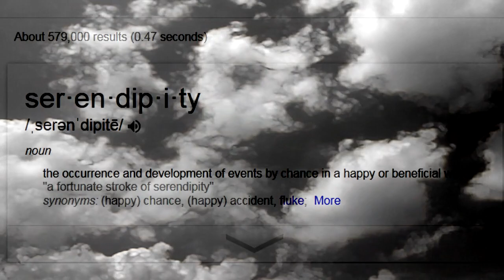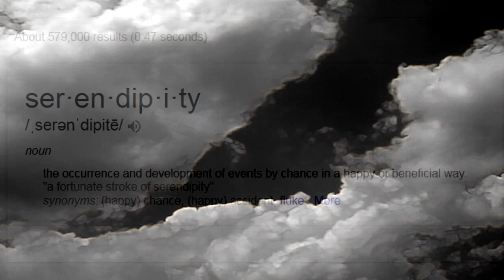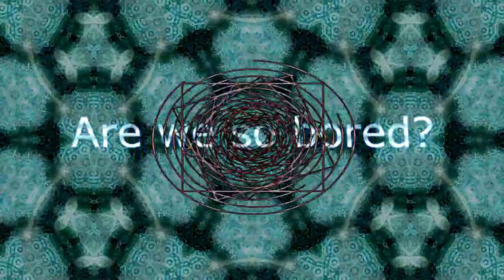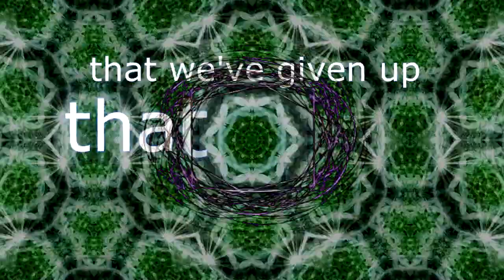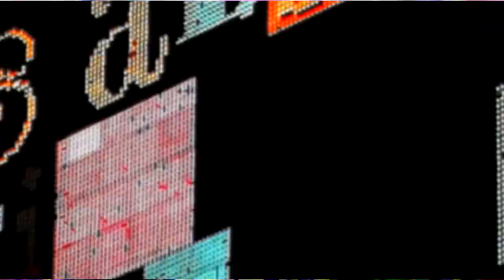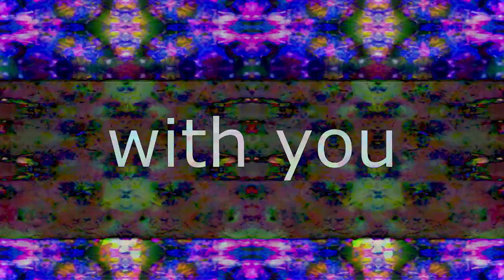Vostek - Serendipity Chapter 1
track 1 - intro
track 2 - Where's the Future? (remix)
track 3 - Multidimensional

Serendipity is a 45-minute audio-visual album of original music and visuals. The music was produced in 2002. This project mixes together all my favorite songs from that time, serendipitously paired with visuals I produced as a VJ/graphics designer since 2004.

The message throughout is to live in the now, the moment through which all is connected, embrace the mystery and make your dreams reality.

The music was mostly made in FL Studio, although I used many other programs throughout 2002 including Acid Pro, Cakewalk,  Cubase SX, not to mention dozens of VST effects and instruments.
The video also utilized many different programs. Feedback and freeframe effects were created in Arkaos (3.6). The fractals were animated with Ultra Fractal and custom Apophysis scripts. Adobe After Effects was used for a lot of the motion graphics, and Sony Vegas was used for the final compositing sequence. Time lapse clouds were recorded between 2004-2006. Public domain and stock video was utilized for everything else.

You can hear much of this music and more at vostek.bandcamp.com. This is the first of a series of visual albums that I will be producing for my music.